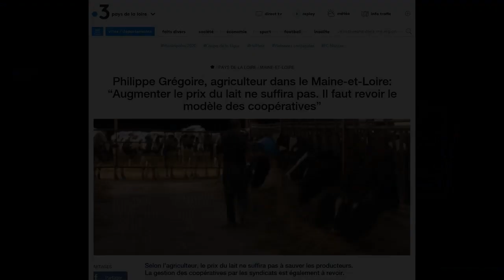les impots fonciers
document a la fin de la video